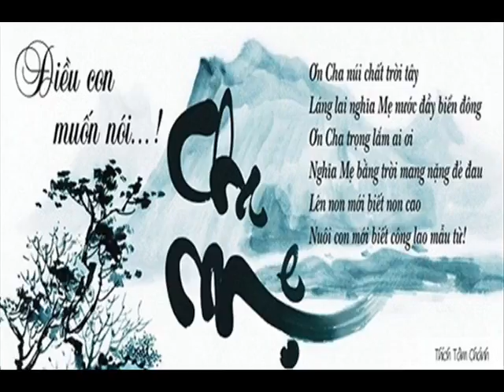Khai AB ARN ARCC NTN ABK UXBL UN HP 67